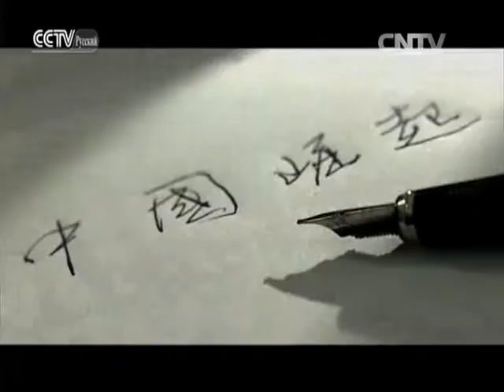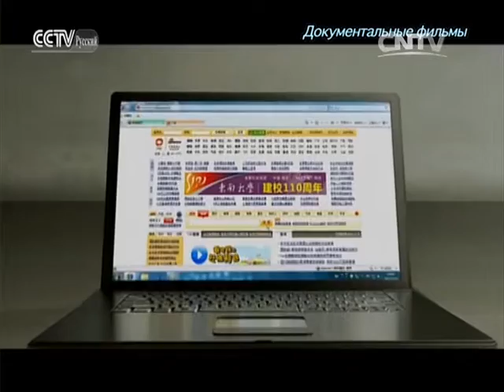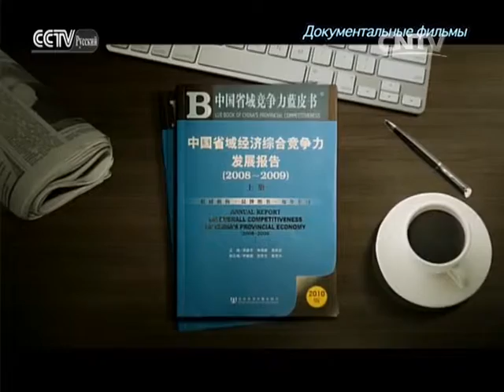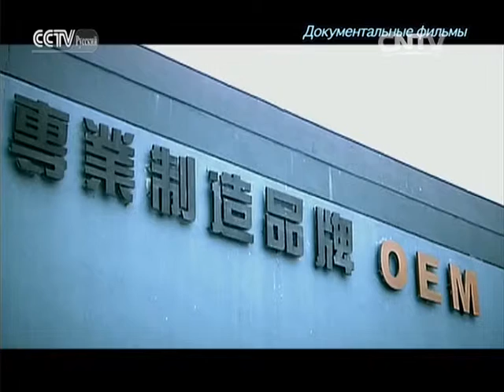Документальные фильмы 04/03/2016 Путь Китая Серия 5 Секторы Китая